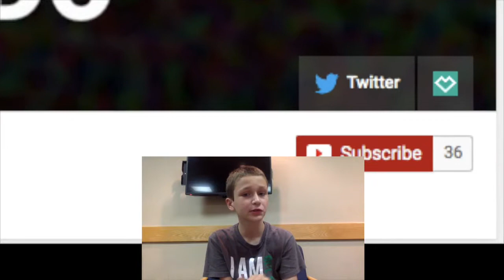Whats up. (50 Subscribers Contest)